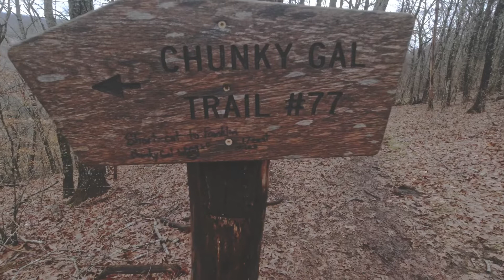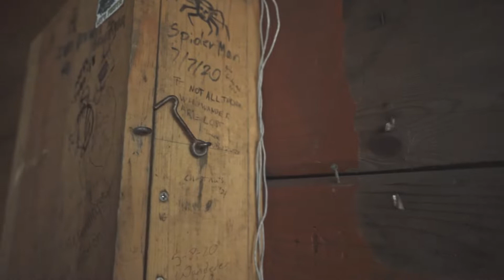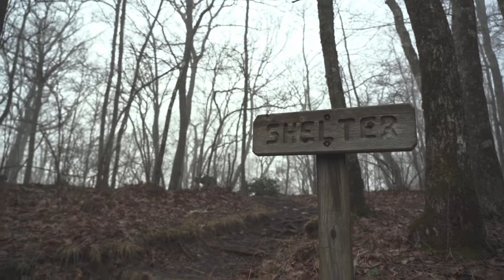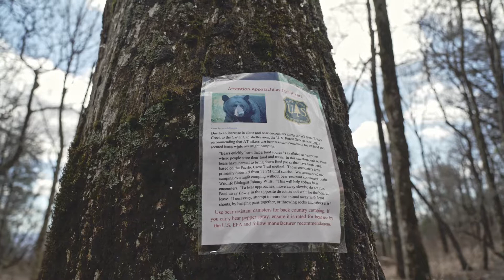Appalachian Trail Thru Hike - Ep8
Episode Eight : Southern Nantahala Wilderness